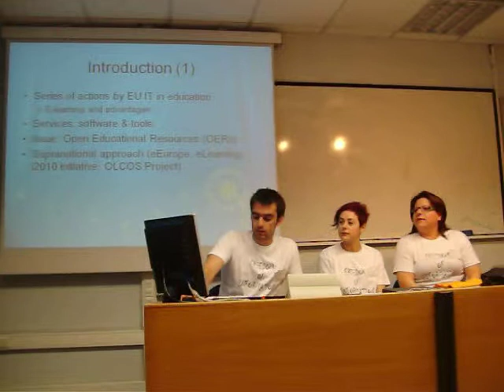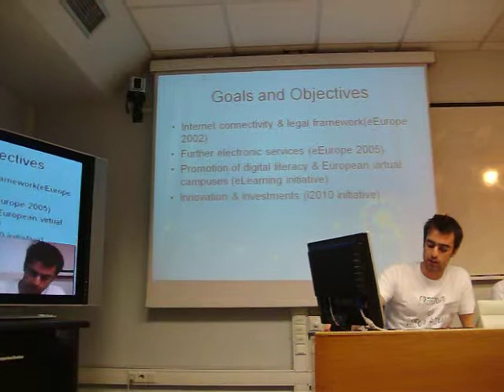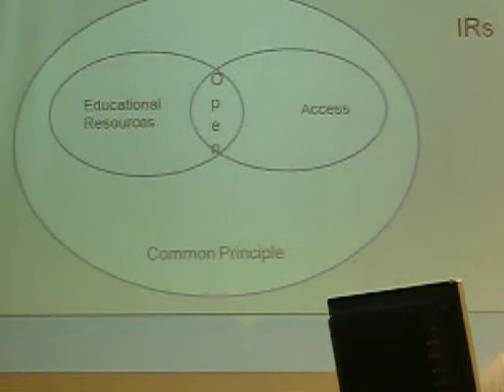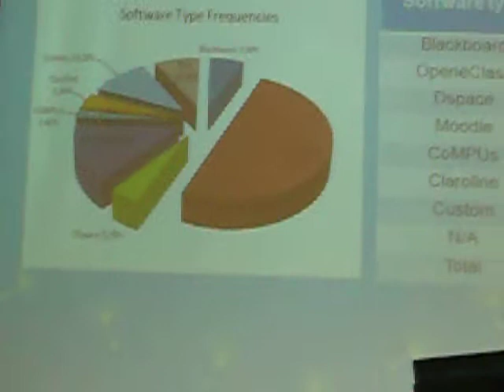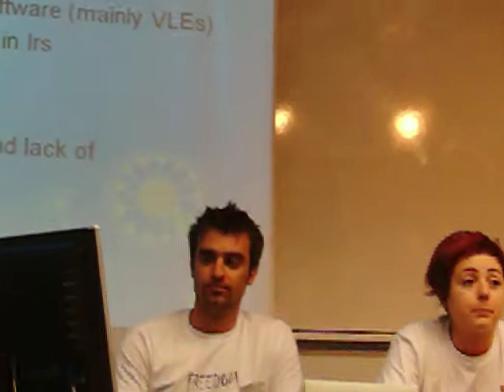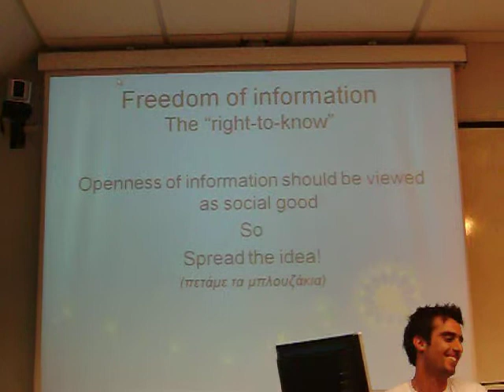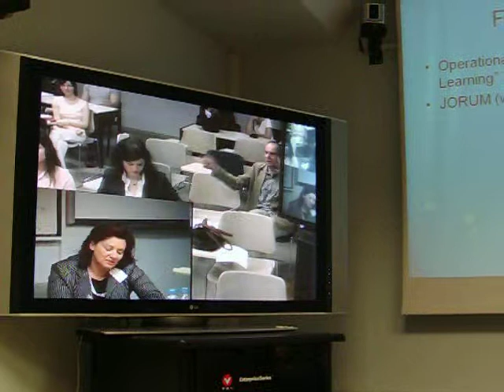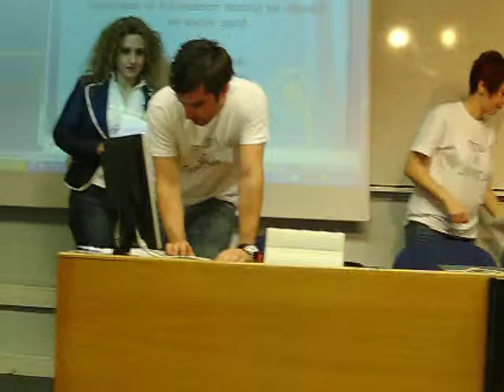4th International Conference,Information Law 2011_Koutras_Araka_Makridou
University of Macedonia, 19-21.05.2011